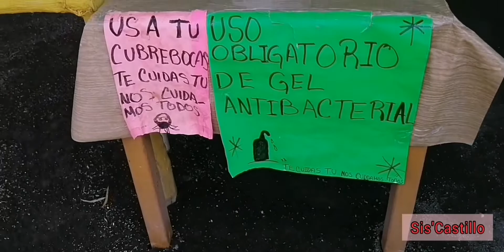Los Amiales, Atractivo Balneario En Coquimatlan Colima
Hey, y como están!?🤗
Bienvenidos a otro video en este bello canal!🤩
Como vieron el día de hoy les mostramos un balneario y como llegar.
Esperamos la visites y este video te allá gustado y servido!

Sis'Castillo @lizykimoficial 👀

Si nos quieres regalar para un taquito, dos, o los que quieras te dejamos nuestra cuenta PayPal! Te lo agradecemos de corazón
Nos vemos para la otra
Sis'Castillo